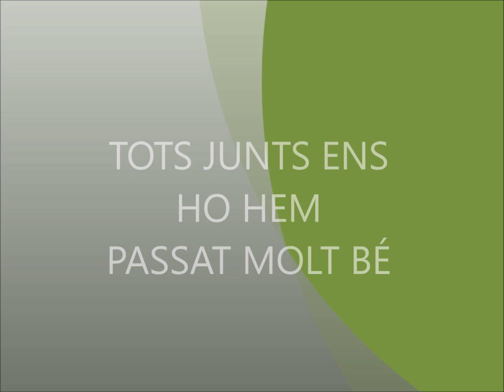PROTAGONISTES 1R TRIMESTRE I3 A EL CARGOL I L'HERBETA DE PONIOL 2022 23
Protagonistes 1r trimestre I3A. Escola les Fonts d'Argentona. Curs 2022-23.